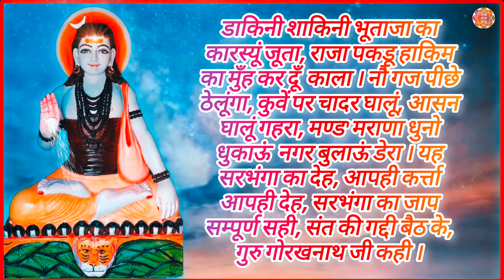गोरखनाथ जी की सिद्धि कैसे प्राप्त करें | गोरखनाथ का सरभंगा जंजीरा मन्त्र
मंत्र तंत्र यंत्र चैनल में आप सभी का स्वागत है आज मैं यहां आप सभी के लिए गोरखनाथ जी का जंजीरा शाबर मंत्र लेकर आया हूं

इस जंजीरा शाबर मंत्र को सिद्ध करना बहुत ही आसान है। मंत्र सिद्ध होने के पश्चात आप असाधारण कार्यों को भी सफलतापूर्वक पूर्ण कर सकते हैं।

 किसी स्वच्छ स्थान पर या किसी शिवालय में या ,दुर्गा माता के मंदिर अगर आपके आसपास उपलब्ध हो वहां पर काले कंबल का या कुशा का आसान या फिर जो भी उपलब्ध हो वह आसान लगाकर बैठ जाएं  नवनाथों का चित्र एक बाजोट पर स्थापित कर कर उनका धूप दीप पुष्प आदि से विधिपूर्वक पूजन करें  तत्पश्चात 21 बार जंजीरा मंत्र का पाठ करें। ऐसा आपको 21 दीनों तक करने के पश्चात में ,यह जंजीरा शाबर मंत्र सिद्ध हो जाएगा।

 किसी भी प्रकार का ज्वर हो, तीन काली मिर्च को सात बार मंत्र पढ़कर रोगी को खिला दें, ज्वर समाप्त हो जाएगा। भूत-प्रेत यक्ष, डाकिनी, शाकिनी नजर एवं टोने-टोटके किसी भी प्रकार का रोगी हो, यह जंजीरा साबर मंत्र सात बार पढ़कर झाड़ दें।

इस मन्त्र से ३, ७, २१, ३१. ५१ बार मन्त्र पढकर किसी रोगी को झाड़ सकते हैं। यदि आपको कोर्ट-कचहरी मैं सफलता प्राप्त करनी है तो इस मंत्र को 21 बार पढ़कर जाएं। इस मंत्र का उपयोग किसी भी बड़े अधिकारी या नेता से मिलने व कार्य साधने में इसका उपयोग किया जा सकता है।

श्री गोरखनाथ का सरभंगा जंजीरा मन्त्र

ॐ गुरु जी मैं रसभंगी का संगी, दूध मांस का इक रंगी ।
 एकतमर दरसे, तमर में झाई, झाई में परधाई दर से, वहाँ दरसे मेरा साई ।मूल चक्र सरभंग का आसन कुण सरभंग से न्यारा है, वहीं में श्यामविराजे ब्रह्मतन्त्र से न्यारा है ।
अवगड़ का चेला, फिरूँ अकेला, कभी न शीश नवाऊंगा

 पत्र पूरू परतन्त्र पूरूँ ना कोई भ्रांत ल्याऊंगा। अजर बजर का गोला गेरूं  परवत पहाड़ उठाऊंगा नमी डंका करो सनेवा, रखो पूर्ण बरसता मेवा, जोगी जग से न्यारा है, जुग से कुदरत है न्यारी, सिद्धां की मच्छियां  पकड़ो, गाड़ देओ घरणी मांही; बावन भैरूं चौसठ जोगिन, उसटा चक्र चलावै वाणी :

पेडू में अटका नाड़ा ना कोई मांगे हजरत भाड़ा, मैं भटियारी आग लगा दियूं, चोर चकारी बीज बारी सात रांड दासी म्हारी, बानाचारी कर उपकारी, कर उपकार चल्याऊंगा। सीवो दावो ताप तिजारी, तोड़ तीजी ताली खट्चक्र का जड़दू ताला, कदेई ना निकले गोरख वाला

डाकिनी शाकिनी भूताजा का कारस्यूं जूता, राजा पकडू हाकिम का मुँह कर दूँ  काला । नौ गज पीछे ठेलूंगा, कुवें पर चादर घालूं, आसन घालूं गहरा, मण्ड' मराणा धुनो धुकाऊं  नगर बुलाऊं डेरा । यह सरभंगा का देह, आपही कर्त्ता आपही देह, सरभंगा का जाप सम्पूर्ण सही, संत की गद्दी बैठ के, गुरु गोरखनाथ जी कही ।

GorakhNath Sarbangha Janjira Mantra Text
om guru jee main rasabhangee ka sangee, doodh maans ka ik rangee .
 ekatamar darase, tamar mein jhaee, jhaee mein paradhaee dar se, vahaan darase mera saee .
mool chakr sarabhang ka aasan kun sarabhang se nyaara hai,
vaheen mein shyaamaviraaje brahmatantr se nyaara hai .
avagad ka chela, phiroon akela, kabhee na sheesh navaoonga

patr poor paratantr pooroon na koee bhraant lyaoonga.
 ajar bajar ka gola geroon  paravat pahaad uthaoonga
namee danka karo saneva, rakho poorn barasata meva,
jogee jag se nyaara hai, jug se kudarat hai nyaaree,
 siddhaan kee machchhiyaan  pakado, gaad deo gharanee maanhee;
baavan bhairoon chausath jogin, usata chakr chalaavai vaanee

pedoo mein ataka naada na koee maange hajarat bhaada,
main bhatiyaaree aag laga diyoon, chor chakaaree beej baaree
saat raand daasee mhaaree, baanaachaaree kar upakaaree, kar upakaar chalyaoonga.
seevo daavo taap tijaaree, tod teejee taalee
khatchakr ka jadadoo taala, kadeee na nikale gorakh vaala

daakinee shaakinee bhootaaja ka kaarasyoon joota,
raaja pakadoo haakim ka munh kar doon  kaala .
nau gaj peechhe theloonga, kuven par chaadar ghaaloon, aasan ghaaloon gahara,
mand maraana dhuno dhukaoon  nagar bulaoon dera .
yah sarabhanga ka deh, aapahee kartta aapahee deh,
sarabhanga ka jaap sampoorn sahee, sant kee gaddee baith ke, guru gorakhanaath jee kahee .

Benefits of GorakhNath Janjira Mantra
The Janjira mantra should be recited 1000 times while sitting in the Siddha place of Guru Gorakhnath or in the temple of Rudradev. It can also be accomplished by sitting in the Devi temple.
The mantra helps to remove the tantric effects, black magic, and ghost problems. After attaining the siddhi of this mantra a patient can be brushed off by reciting this mantra 3-51 times. This helps to remove the tantra effects on the inflicted person.
The mantra can be used to perform some tedious tasks in the Government offices. The officers and ministers can be influenced with the help of this mantra.
A sadhak can energize many types of Yantras with this Janjira mantra.
Sunday, Tuesday, and Trayodashi is the best auspicious time to attain mastery of this mantra. After the work is done, the devotee should offer some food to 11 pundits or donate to some needy persons.